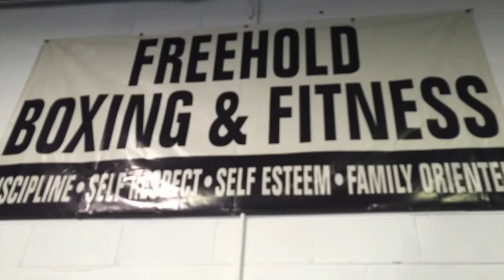John Mayfield and IMAMU Co Owners of Freehold Boxing and Fitness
Directed by Dadah Terry of TerryVision Studios